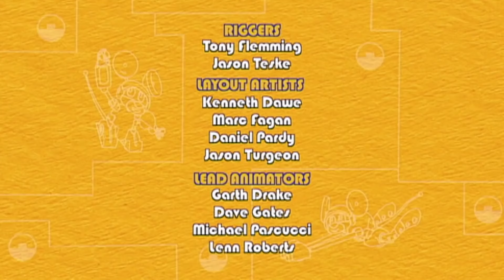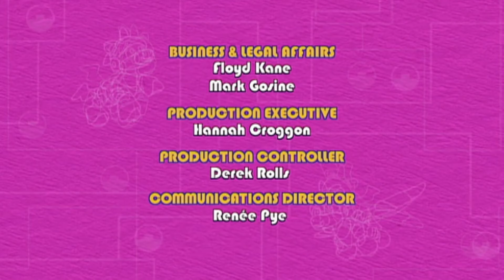La isla del mecanipatinaje | S02E16 | Animales Mecanimales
Destino: la isla del mecanipatinaje, el parque de patinaje de los mecanimapaches. El problema es que últimamente se han caído muchas veces y nadie sabe por qué. Es un misterio que los Mecanimales deberán resolver.